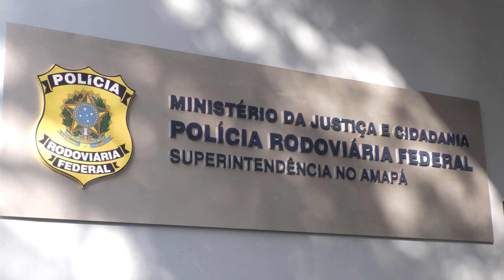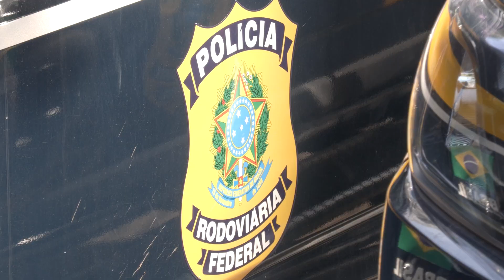PRF/AP orienta motoristas ao dirigir durante período chuvoso; objetivo é manter a atenção redobrada